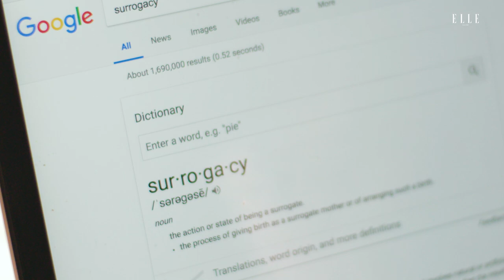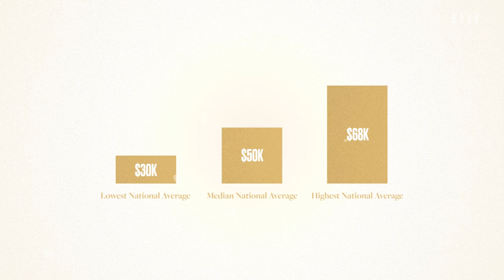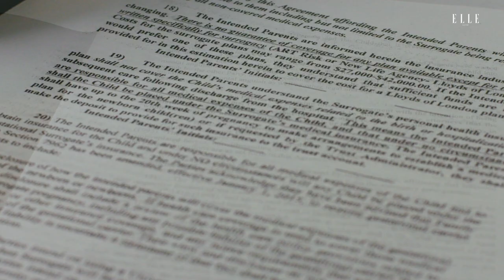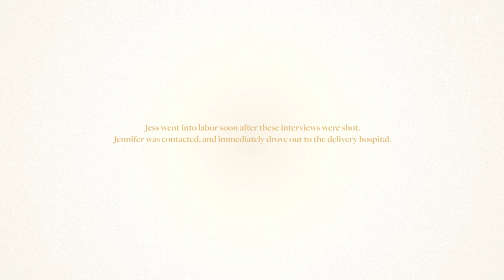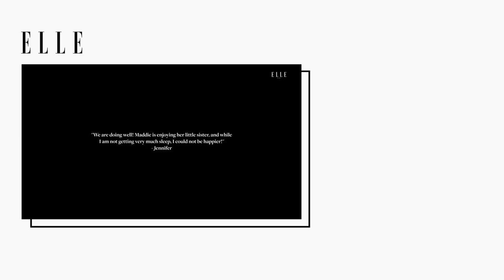She's Having My Baby: The Complicated Business of Surrogacy in America | ELLE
Surrogacy has become more prevalent in the last few years, thanks to being normalized by celebrities like Kim Kardashian West and Sarah Jessica Parker. The question still remains: how much do we really know about the process? In She’s Having My Baby: The Complicated Business of Surrogacy in America, we follow the journey of a Surrogate as she carries a baby for an Intended Mother. How does it work? How do both women feel? Come and take an inside look.